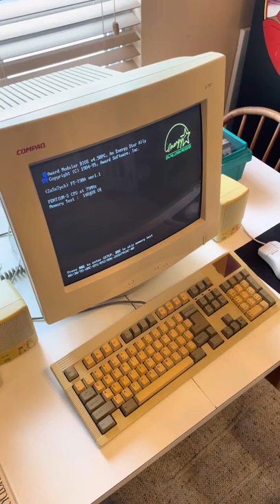Windows 95 boot up | Old Retro Tech PC